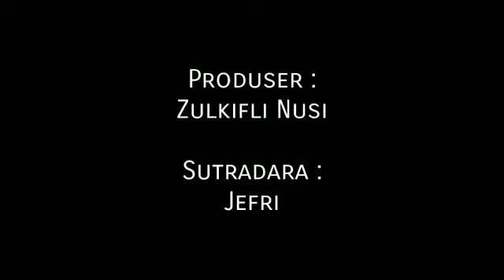Film Pendek Lucu : "Corona Oh Corona". Anak-Anak Mulai Lupa Hitungan Karena Mu 😆😆